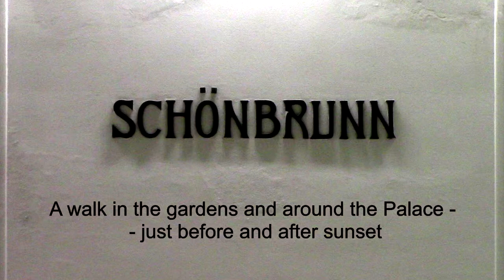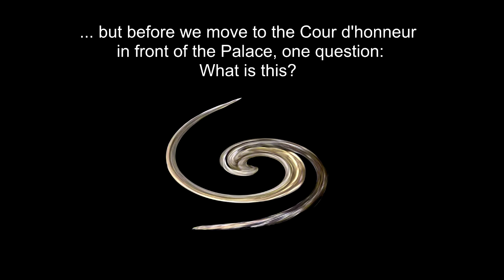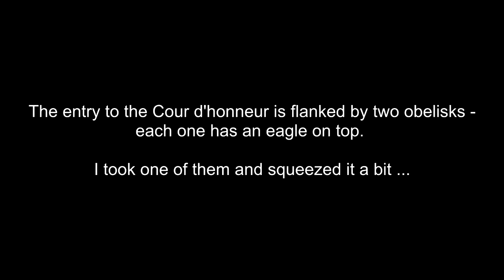Palace and Gardens of Schönbrunn in November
Scenes from a walk around Schönbrunn Palace and its gardens (Schlosspark) - just before and after sunset, on a typical day in November. Includes the fountains and sculptures at the Cour d'honnneur (Ehrenhof).